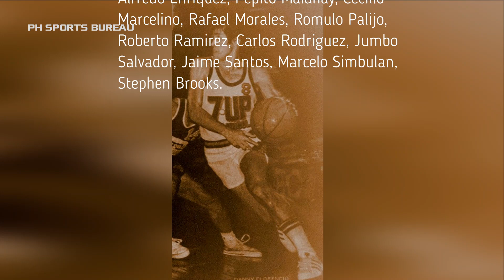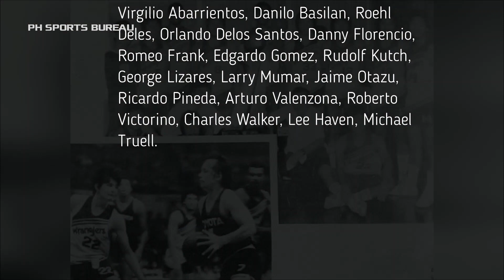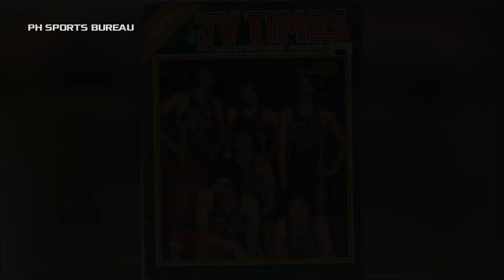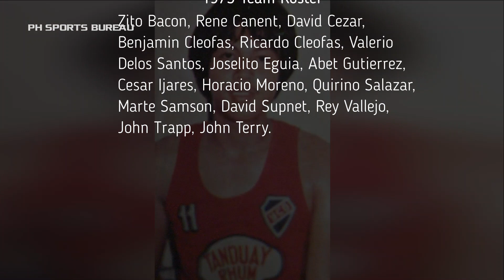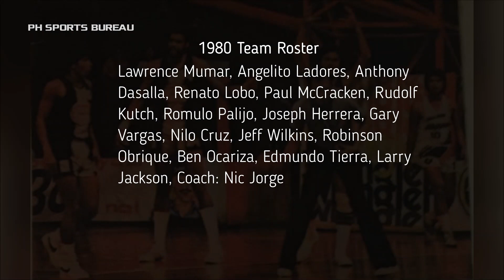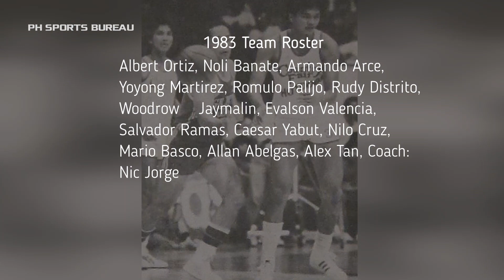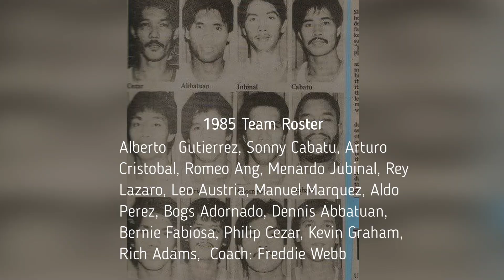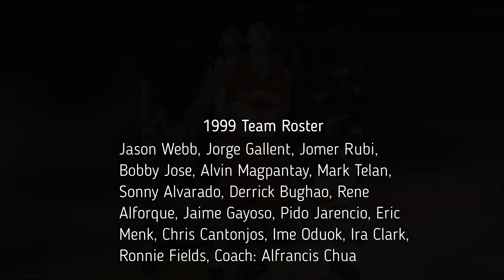Mga UMALIS na Koponan sa PBA | List of Defunct PBA Teams (1975 to 2020)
Still Remember these Defunct PBA Franchises? Here's the list of all past PBA Teams in the history of the league.